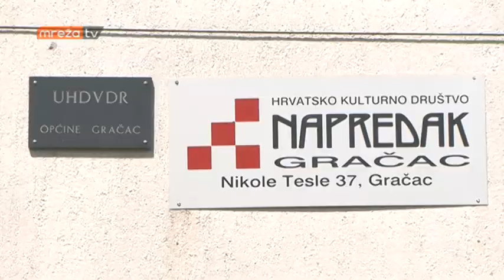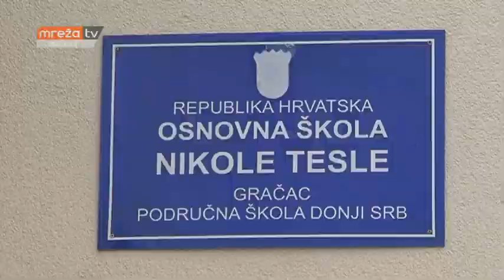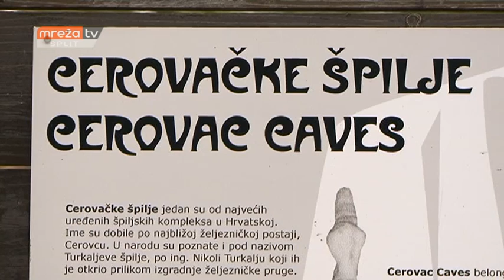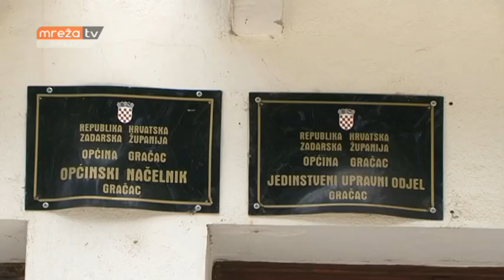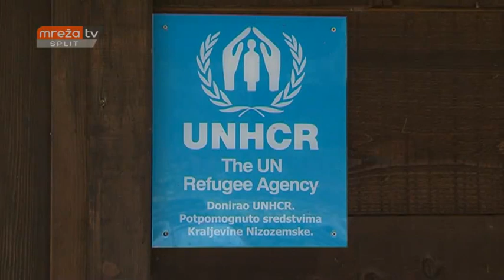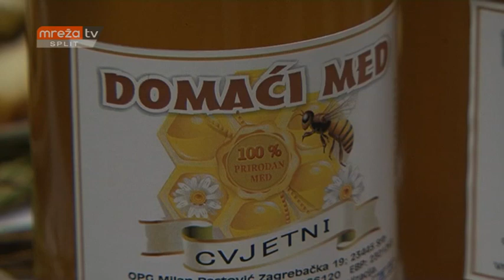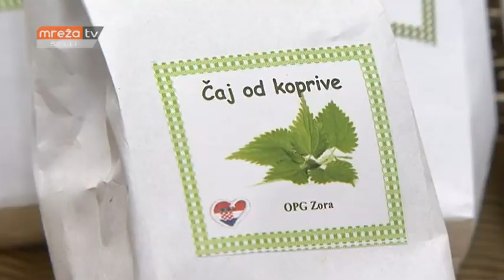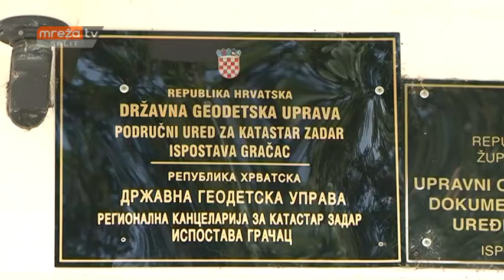OTVORENI STUDIO 26.10.2016.